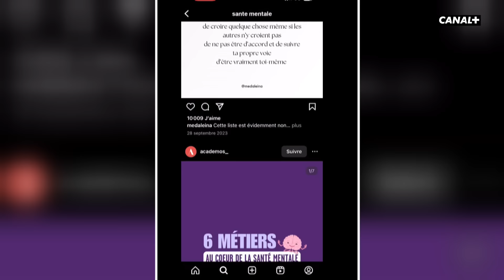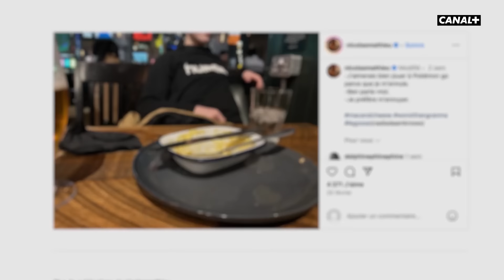Nicolas Mathieu : “Le Goncourt ça change le regard qu’on porte sur vous” - CANAL +